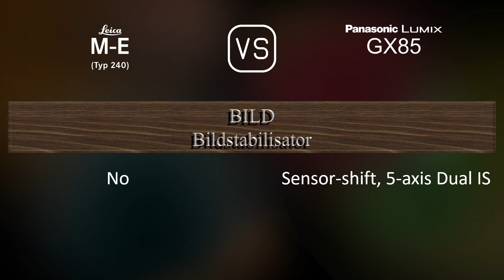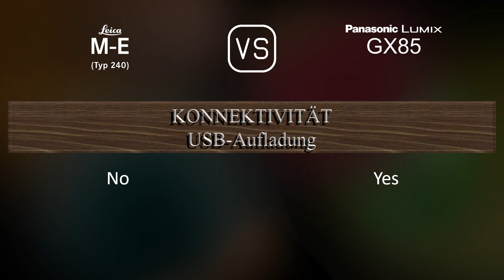Leica M-E (Typ 240) vs. Panasonic Lumix GX85: Ein Vergleich der technischen Daten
Dieses Video gibt einen Überblick über die Leica M-E (Typ 240) und die Panasonic Lumix GX85 in einem parallelen Technikdatenvergleich (comparison of specifications). Vielen Dank fürs Zuschauen.

00:25 EINFÜHRUNG
00:33 KAMERAGEHÄUSE
00:40 BILDSENSOR
01:01 BILD
01:16 OPTIK & FOKUS
01:41 BILDSCHIRM
01:58 SUCHER
02:13 FOTOGRAFISCHE FUNKTIONEN
03:06 VIDEOGRAFISCHE FUNKTIONEN
03:20 SPEICHERUNG
03:24 KONNEKTIVITÄT
03:49 ALLGEMEINE ANGABEN
04:07 SONSTIGE FUNKTIONEN